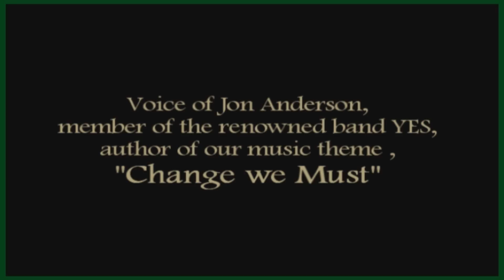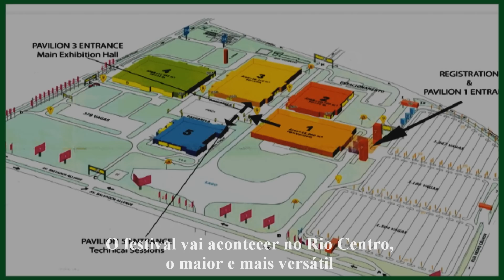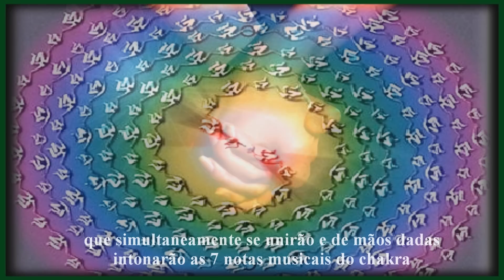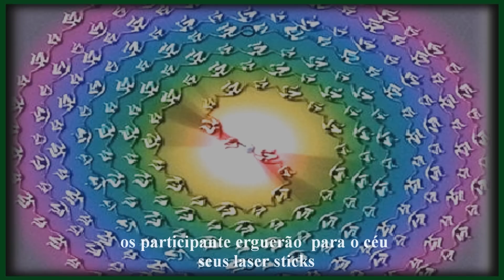EARTH DAY BRASIL 2012 - promo video (legendado)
EARTHDAYBRASIL promo video sharing the vision and the need for Change, Peace, and Love, for a better future !